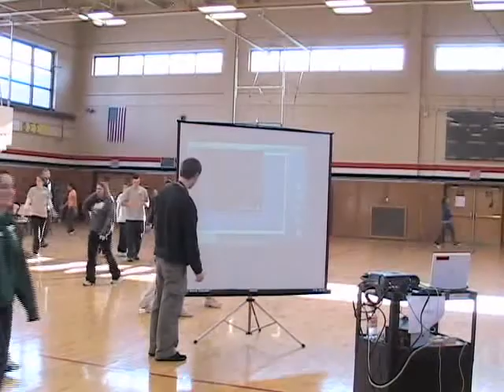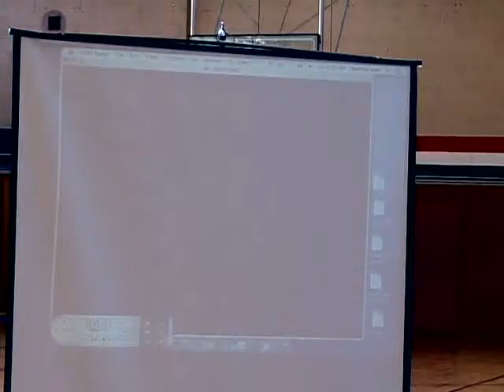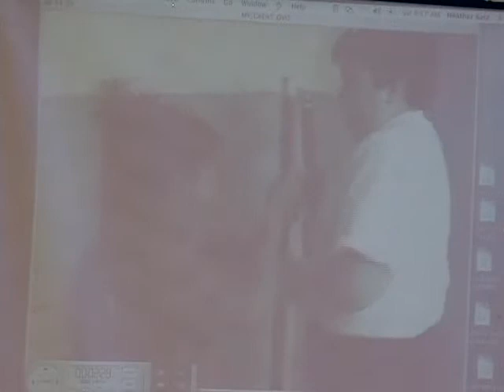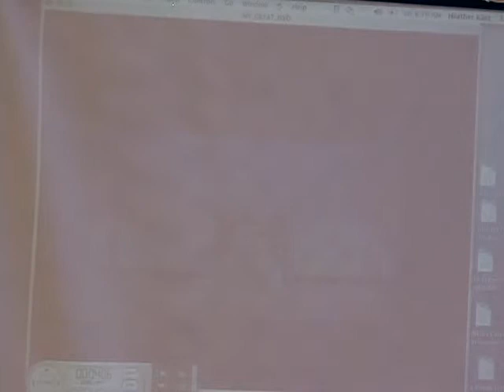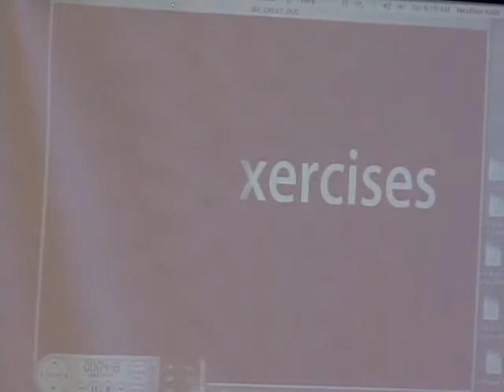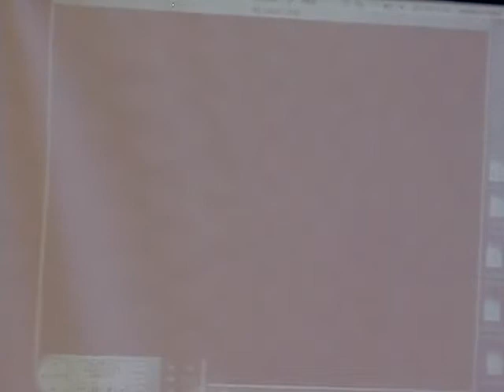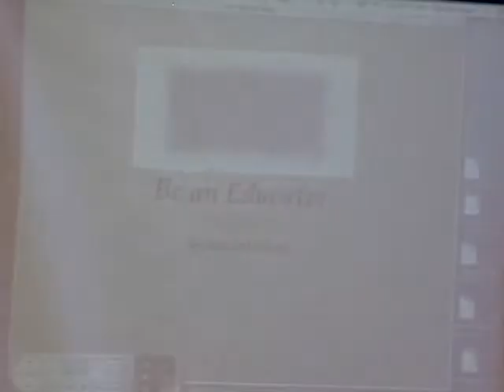Be an Educator, Not a Medicator!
CPDC Guest Lecturer Series: John Kolwaite and Heather McAllister, Boston Higashi School, Randolph, MA